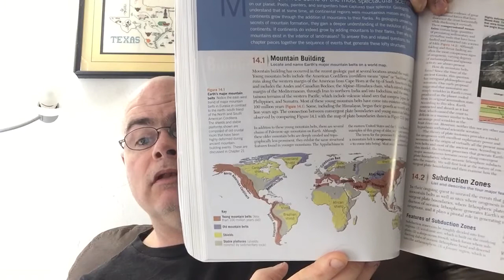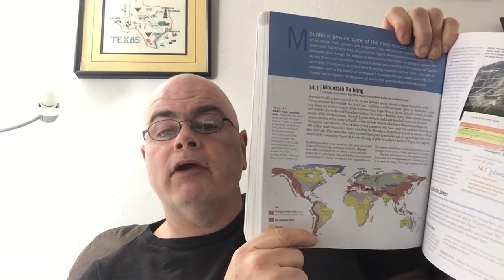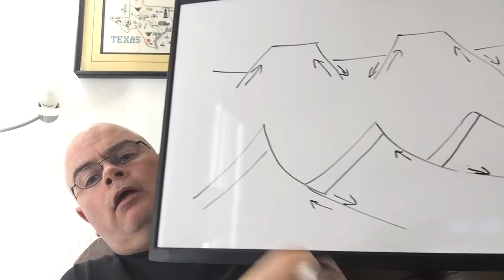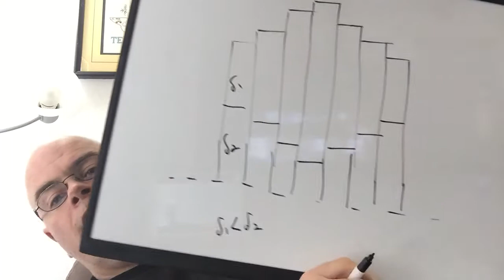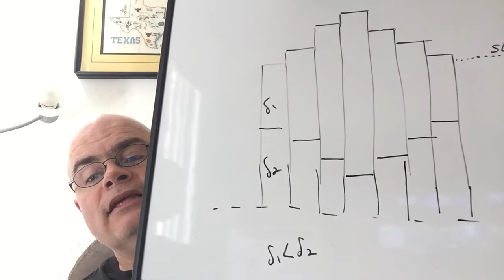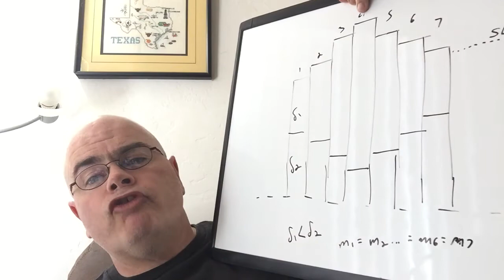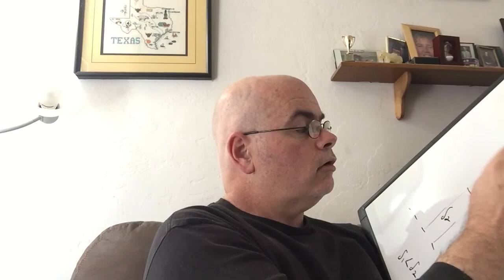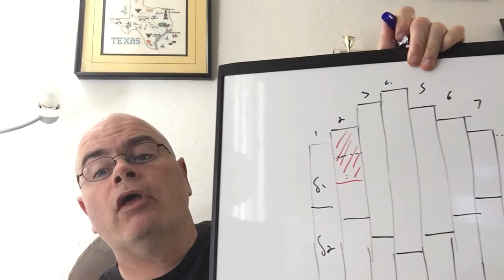Chapter 20 Mountain Belts and the Continental Crusr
Chapter 20 video lecture